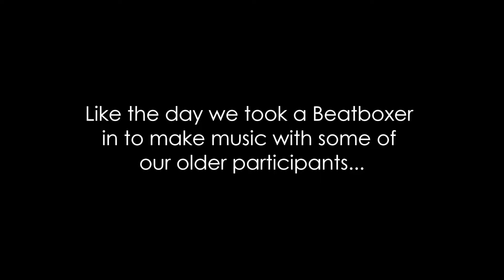Beatboxing at St Barnabas Court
On 7th November 2018, Plymouth Music Zone Music Leader and beatboxer, Paul Lacey visited St Barnabas (extra care housing scheme) to make music with the residents. He shared his vocal tips and tricks and helped the residents to create their own sounds on the mic. They combined old songs with new sounds in a magical session together. The spirit of fun, taking risks and using voices differently was beautiful in so many ways.

PMZ's Training and Research manager Anna Baton said about the workshop...

"People found new vocal identities and skills through the simple effect of amplifying their own sounds. The group were extremely supportive of one another 'having a go' and so many surprises emerged, particularly from some residents who have difficulties communicating with words. This was no barrier as all sounds were welcomed and music was born!

We should be careful not to presume what kinds of things people may find interesting or be happy to engage with musically, including older people. Their musical tastes are not frozen in time and this experience clearly showed that their creativity can still be fluid and elastic!

Paul Lacey expressed his own enjoyment and learning from the experience and was very touched by how much his musical offerings and beatboxing tuition was embraced by the residents. He said that he would never have expected them to be so forthcoming with ideas and their willingness to take part and would love to work with them again if the opportunity arose."

Massive thanks to funders who make this work possible - Big Lottery, Arts Council England and Lloyds Bank Foundation